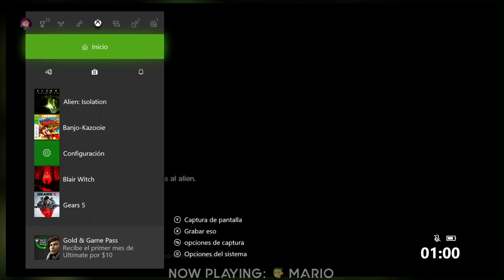Alien Isolation| 03 | ALIEN'S TAIL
En este capítulo de Xenomenoide, nos enfrentamos a un Alien en una nave espacial abandonada al puro estilo de Dead Space, las cosas se ponen turbias cuando nos perdemos por una hora y no sabemos que hacer.

Seal: vinsel_castro
David: dc.alley
Mario: mariiokennedy
Javi: javierdernt

Xenomenoide

Xenomenoide